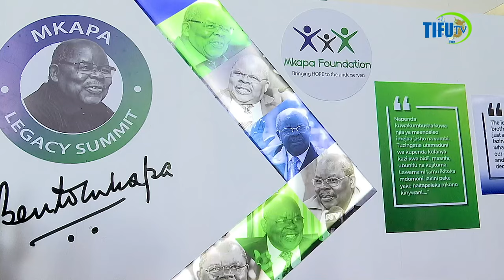RAIS DK.MWINYI NA TAASISI YA MKAPA